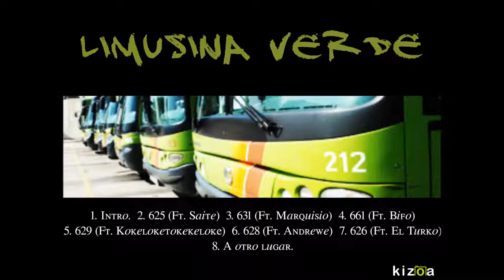3. 631 (Ft. Marquisio) LIMUSINA VERDE